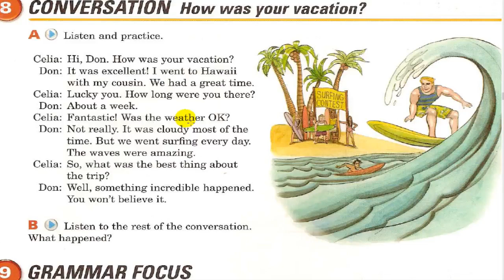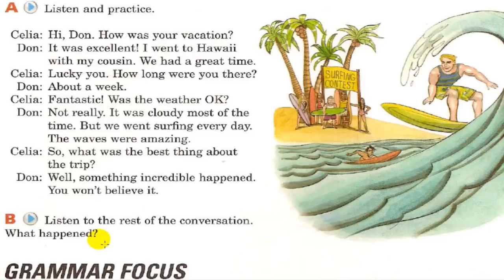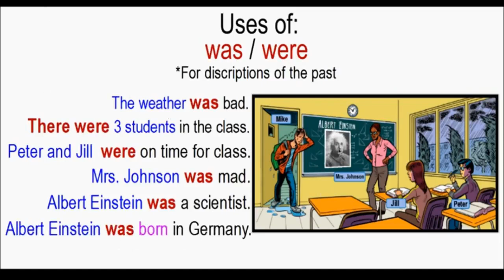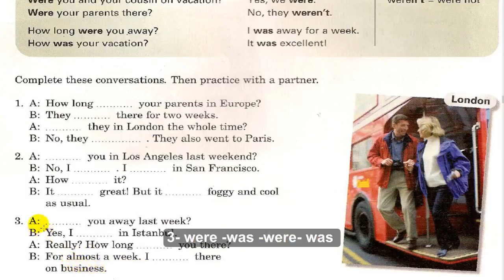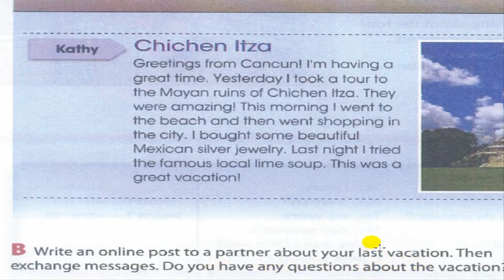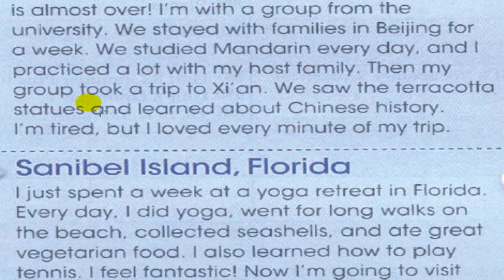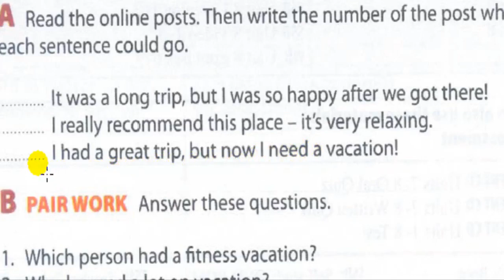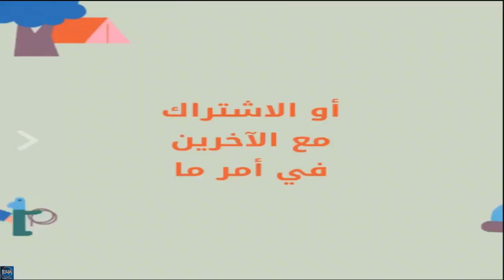interchange 1 unit 7 part 2 (4th edition) English4all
The video includes explaining unit 7 part 2 of Interchange 1  + verb to Be in the past was / were  power point + vocabulary of unit 7 part 2